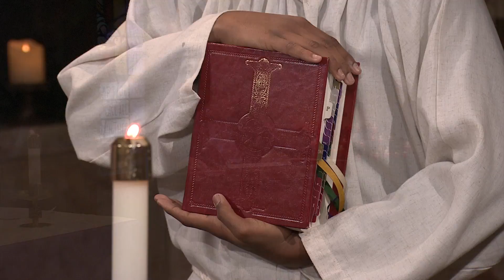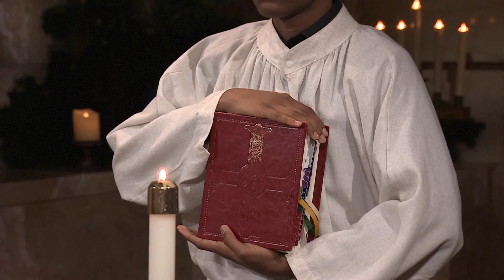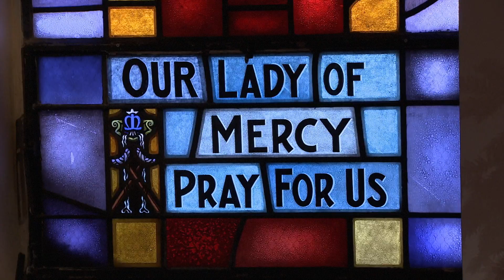The First Sunday of Advent - November 27, 2016 - Sunday Mass at Mercy Home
Fr. Gregory Sakowicz, celebrant